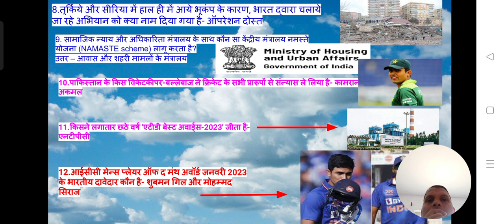daily current affairs February 2023 important for competitive examination